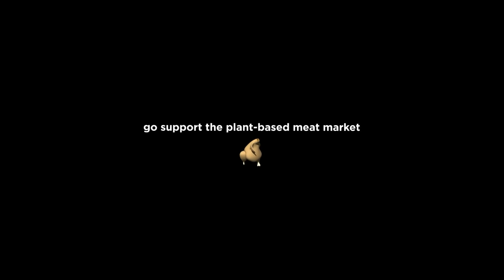they lied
eating the erasers from KFC and giving an honest review...

Chapters:
0:00 - intro
0:12 - find the nuggets
0:50 - reviewing cake I bought accidentally
1:55 - a wild hachu appears
2:55 - torturing hachu with music
3:48 - wild hachu fled
4:06 - find the nuggets 2, electric boogaloo
6:05 - embarrassing
6:50 - nuggets and radioactive cake obtained
7:25 - food review
9:56 - lmfao
11:22 - outro